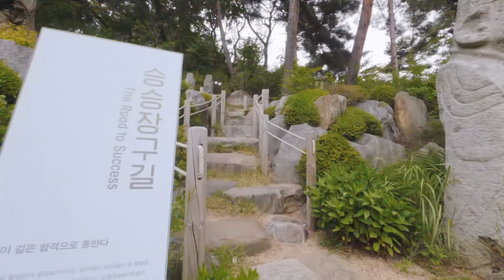[Arirang TV] Korean Stone Art Museum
An age-old story of stones and people.